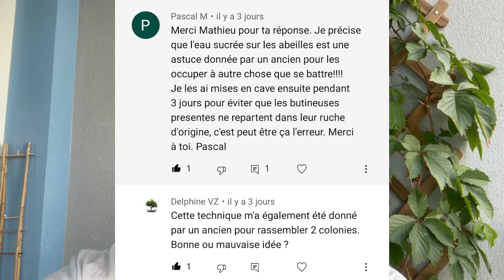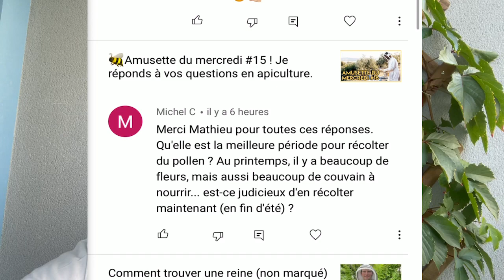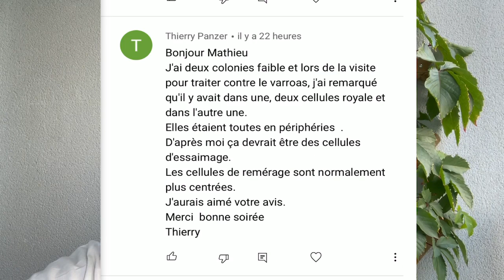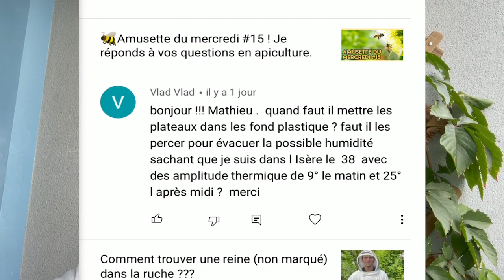🐝Amusette du mercredi #17 ! Je réponds à vos questions en apiculture.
- Magasin : Sur Groslay (95)

 👨  A propos de la Fabrique qui Pique :
Je suis Mathieu, fondateur de la Fabrique qui Pique.
Nous formons les futurs apiculteurs, les apiculteurs familiaux et professionnels, avec des pratiques apicoles raisonnées.
Nous accompagnons également les apiculteurs dans le développement économique de leur activité.
Venir se former à la Fabrique qui Pique, c'est vouloir pratiquer une apiculture respectueuse tout en valorisant son activité apicole.